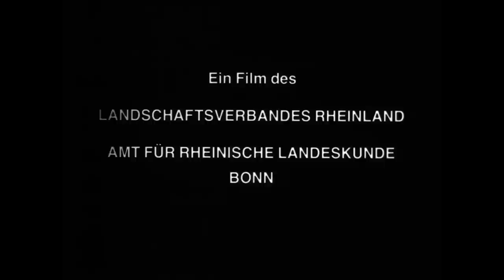Steinzeugtöpferei in Adendorf. Teil 1: Herrichten und Einräumen des Ofens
Adendorf 1977 –40 min
Aufnahme: Gabriel Simons; Schnitt: Alois Döring, Hildegard Ginzler; Kommentar: Hildegard Ginzler

Im  Adendorfer  Töpfereibetrieb  Hüffel  verfolgt  der  Film  alle Arbeitsgänge,  die  vor  dem  Salzbrand  im  traditionellen  Töpferofen nötig  sind.  Im  Ofen  müssen  die  Kellesteine  vom  vorigen Brand entfernt und nach einem bestimmten System neue gelegt werden. Erst dann setzen die Mitarbeiter des Familienbetriebes mit großer Sorgfalt die Ware ein.